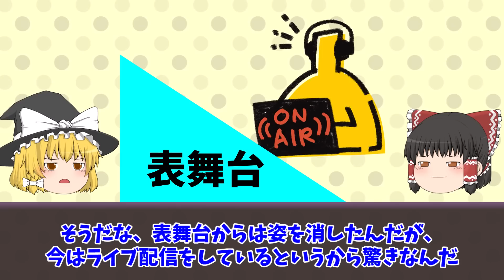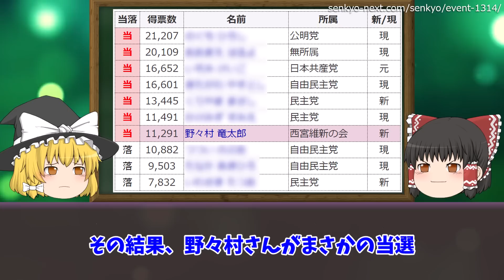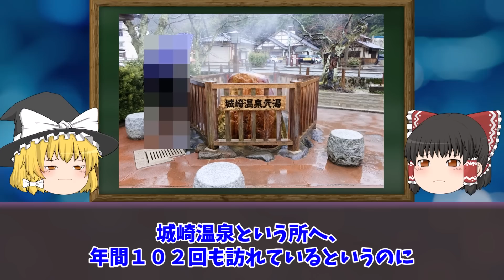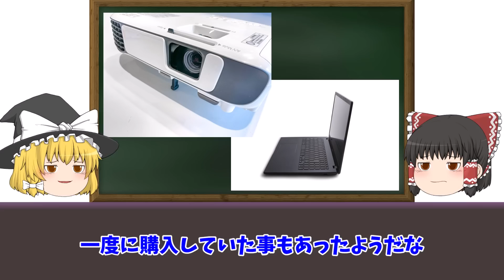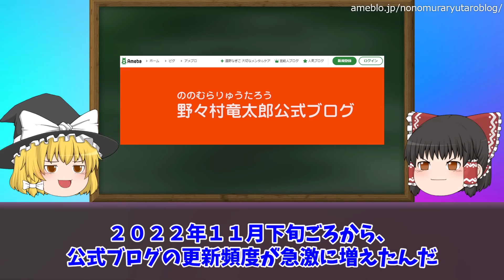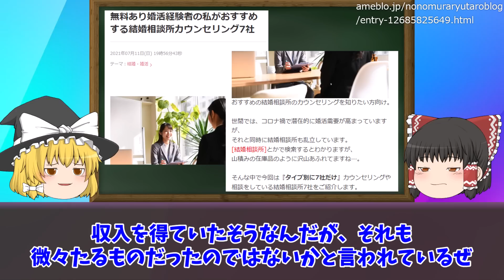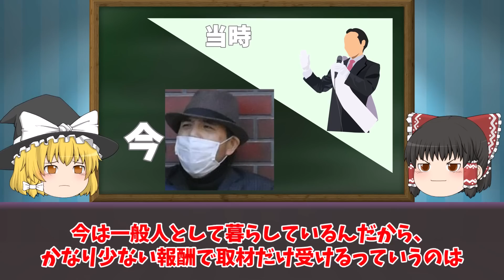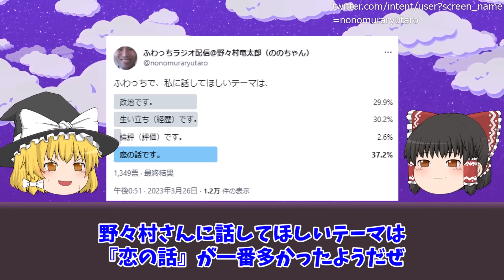【ゆっくり解説】伝説の会見から9年。元県議会議員・野々村竜太郎の衝撃の現在をゆっくり解説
・【総集編】現在の姿が衝撃的な有名人12選をゆっくり解説【作業用】